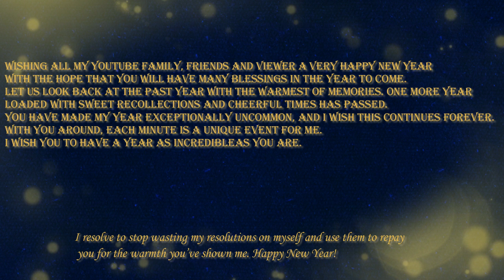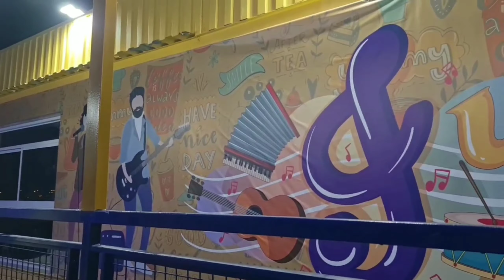HAPPY NEW YEAR 2022 || AL ZORAH MARINA AJMAN || NEW YEAR CELEBRATION IN DUBAI || NEW YEAR PARTY 2022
Hi
Myself Nazia parveen. Welcom to my youtube channel NAZIA'S DREAM

सभी लोग इस वीडियो को प्यार दें